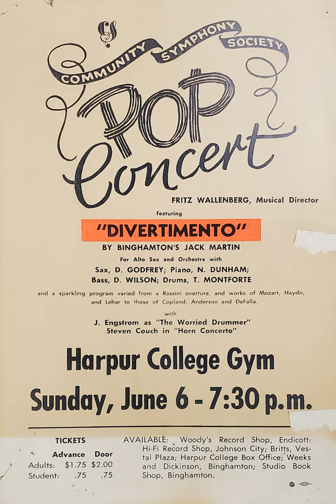Haydn - Menuet from Toy Symphony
Community Symphony Society
Pop Concert
June 6, 1965
Harpur College Gymnasium
Concert Soloists:
     Steven Couch, French Horn
     John Egstrom, Soloist
     Donald Godfrey, Soloist